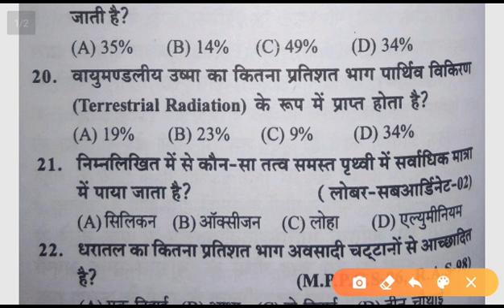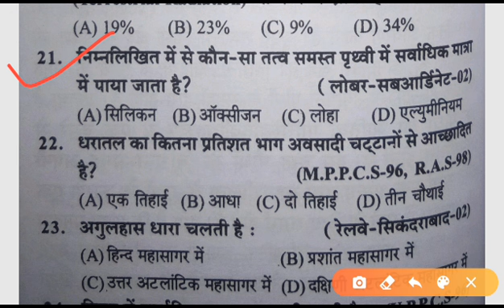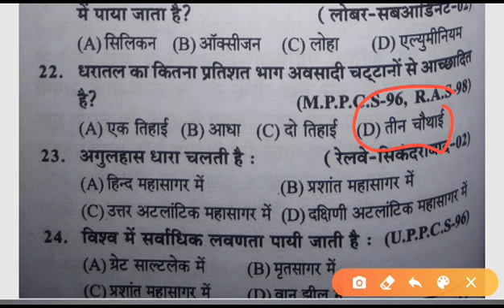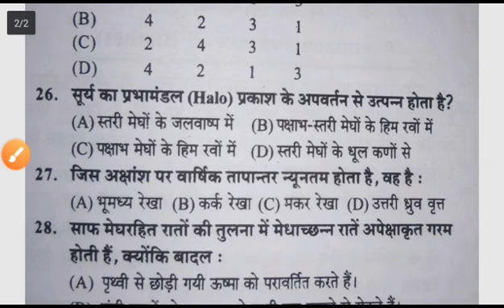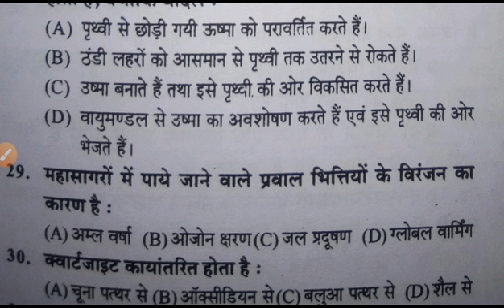SUPER TET, CTET, STATE TET, other exams - NCERT भूगोल एवं पर्यावरण प्रश्न श्रृंखला -21